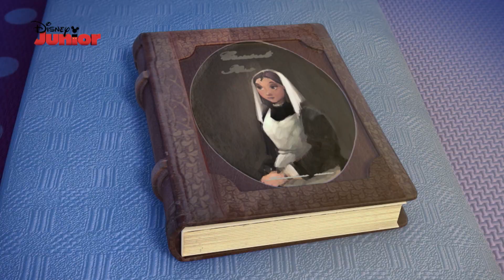Momentos Especiais A Doutora Brinquedos: Florence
A Doutora e os brinquedos recuam no tempo para conhecer Florence Nightingale, a enfermeira mais famosa da História.